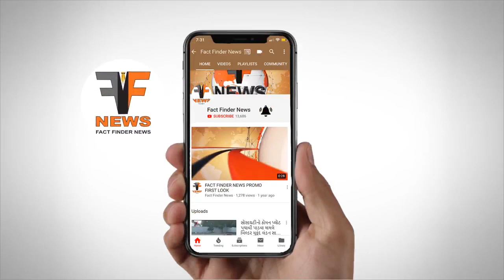જેલ સત્તાધીશોની બર્બરતા : ૧૦૦ કિમી સાયકલ ચલાવી વડોદરા આવેલા વૃદ્ધને ધક્કો ખવડાવ્યો